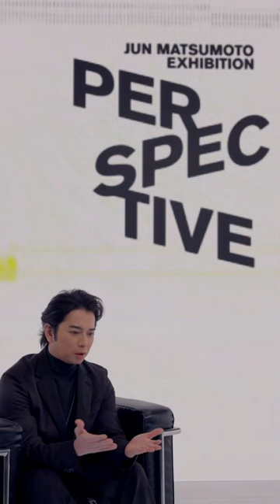JUN MATSUMOTO EXHIBITION「PERSPECTIVE ‐時をつなぐ眼差し‐」Shorts #1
松本潤 初の展覧会「PERSPECTIVE ‐時をつなぐ眼差し‐」開催にあたり、松本潤のソロインタビューを公開。
展覧会開催のきっかけ、テーマ、クリエイター、徳川家康、江戸、東京について語ります。
キーワードから紐解く「PERSPECTIVE」、松本潤の眼差し。
展覧会の予習ムービーとしても、お楽しみください。

◆展覧会 概要
写真家 操上 和美 / 写真家 太田 好治 / 俳優 岡田 准一
画家・現代美術家 井田 幸昌 / 写真家 小浪 次郎 / 建築家 田根 剛

【会期】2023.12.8 Fri - 1.21 Sun
【時間】10:00 - 21:00（最終入場19:30）
【会場】六本木ミュージアム　東京都港区六本木5-6-20

【入場料】
嵐ファンクラブ会員　2,300円(税込) / 一般　2,500円(税込)
※日時指定完全予約制
※入場特典付き

【申込受付】
嵐ファンクラブ会員 先行抽選申込　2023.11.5 Sun 12:00 – 11.9 Thu 23:59
嵐ファンクラブ会員 先行先着申込　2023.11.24 Fri 12:00 – 11.29 Wed 23:59
一般 先着申込　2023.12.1 Fri 12:00 –